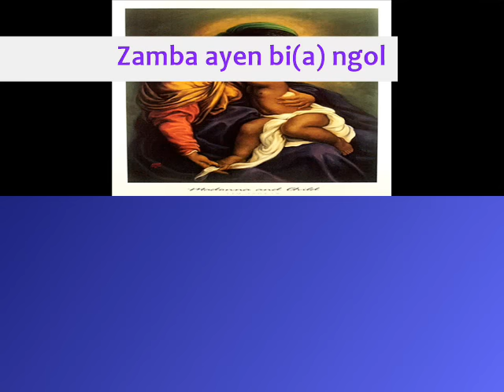Zamba ayenə bi(a) ngol